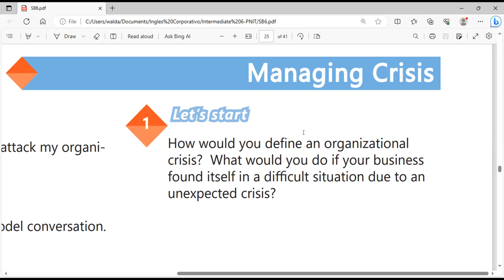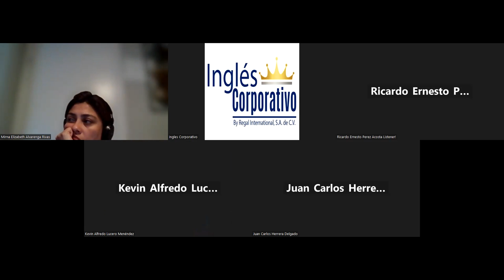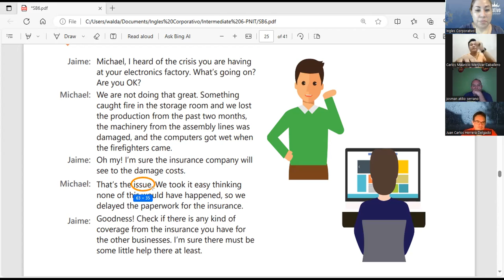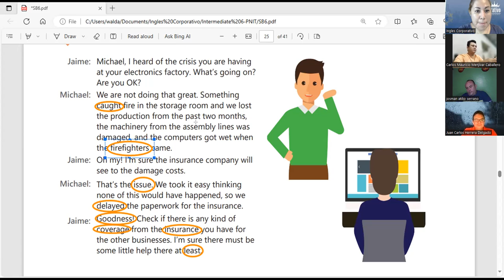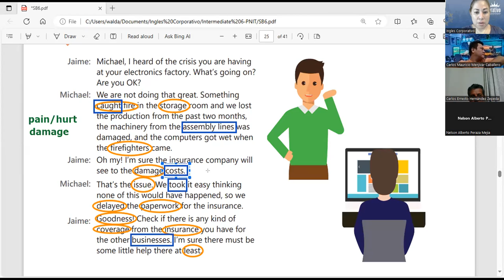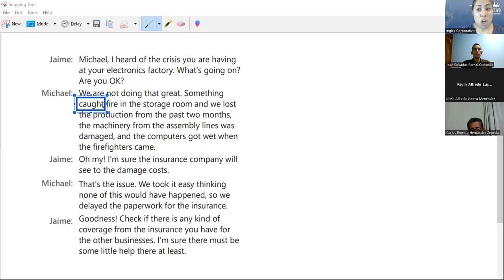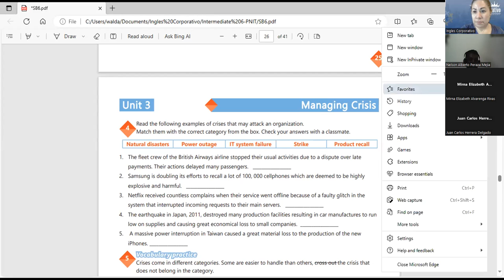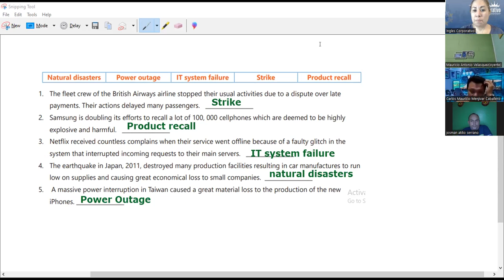Session 16- 16-10-2023-AC29750-0038-2023-Guerrero-Identify crisis that may attack in an organization